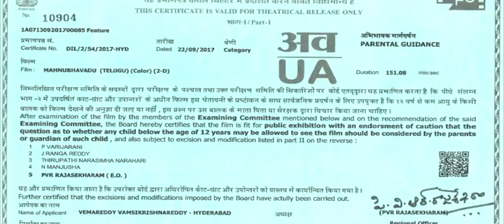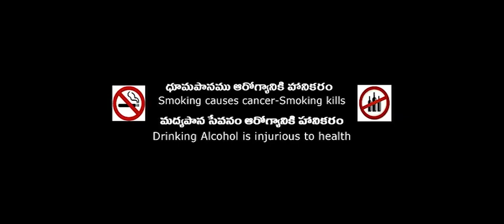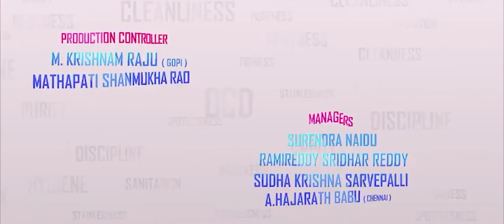Mahanubhavudu Telugu Full Length HD Movie | Sharwanand & Mehreen Pirzada Love Comedy Movie || HDCO